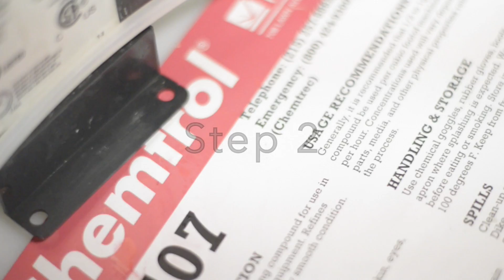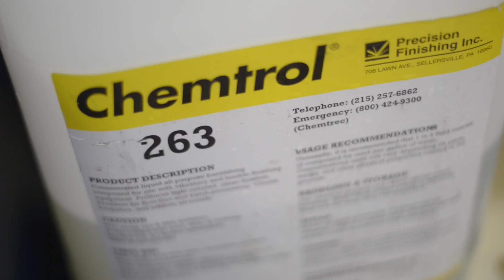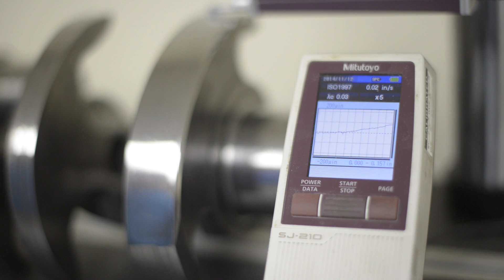Crankshaft Rebuild ASF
This crankshaft came from a dirt modified car after the oil pumped failed and starved the engine. The bearing surfaces were scored, restored and polished with Precision Finishing Inc's, Accelerated Surface Finishing Process.